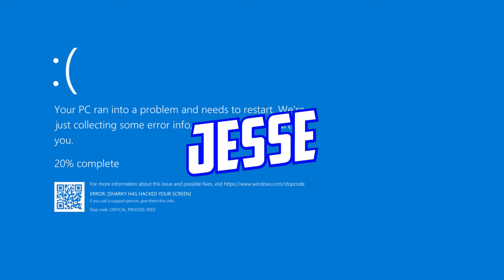the stangest glitches in mm2... | Roblox MM2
We've randomly encountered glitches that have never been seen in MM2.